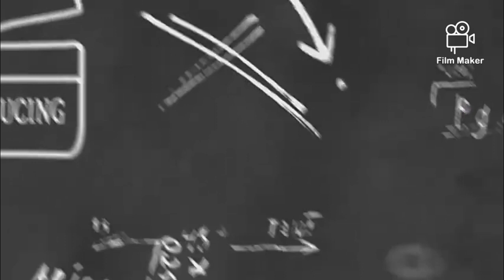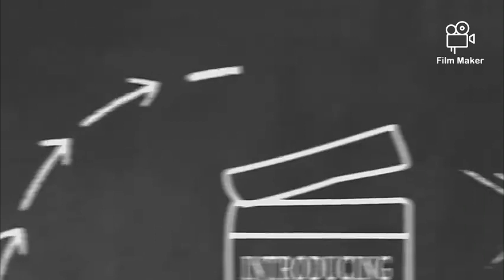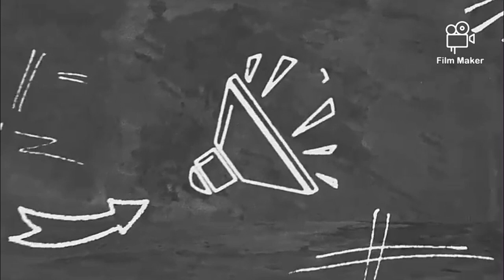Basic Acting Workshop Batch 4 Broken Arrow Production